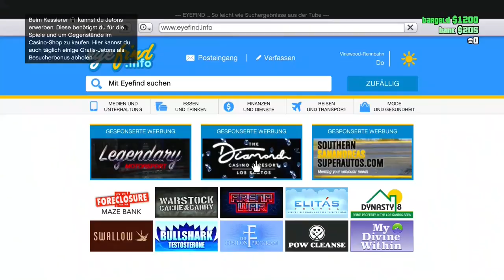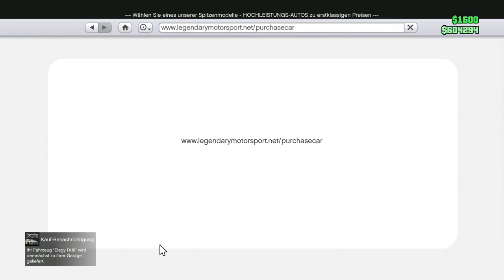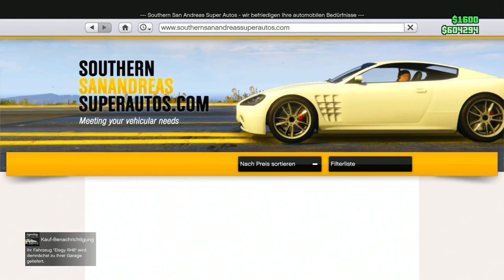(RE UP) ROAD TO MILLIONÄR!!! VON 0 ZUM MILLIONÄR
In diesem Video zeige ich euch den schnellsten und legalen Weg vom Tellerwäscher zum Millionär.

Psn: Poldi--182